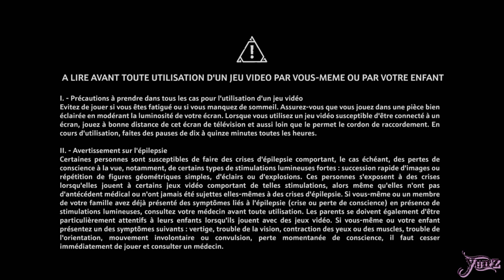Let's Play Immortals Fenyx Rising #6 - P'tite Coiffure! Cardio et Muscu! Lasers😡La Bise à Aphrodite!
Let's Play entier du jeu Immortals Fenyx Rising de type Action-Aventure et Solo, présenté et commenté par Yunz.
Développé par le studio Ubisoft Québec et édité par Ubisoft.

Le jeu est officialisé au cours de l'E3 2019, le 10 juin 2019, devait sortir le 25 février 2020 sur PlayStation 4, Xbox One, Nintendo Switch, Microsoft Windows et Google Stadia, mais a été repoussé au 3 décembre 2020.

Lors de l'Ubisoft Forward du 10 septembre 2020, il est annoncé qu'une version démo exclusive à Google Stadia en amont de la sortie le 3 décembre 2020 est prévue.

Il s'agit d'un jeu d'aventure-action à monde ouvert, à la manière de The Legend of Zelda: Breath of the Wild et d'Assassin's Creed Odyssey, basé sur la Mythologie Grecque et tout ce qui y touche.
Dans Immortals Fenyx Rising, deux narrateurs d'exception nous racontent avec humour comment nous, joueurs, allons devoir sauver le monde. On a d'un côté Prométhée, doublé par Loïc Houdré en français, et Zeus, incarné par Lionnel Astier.

L'un des titans, Typhon s'est libéré de ses chaînes. Sa première action est de se venger des dieux qui l'ont emprisonné en les pétrifiant. Seuls Zeus et Prométhée survivent et envoient Fenyx (homme ou femme) sauver les dieux et affronter Typhon.

Je n'ai jamais joué à ce jeu, c'est une découverte entière pour moi, donc ne me spoilez pas svp ! ^^

Ici nous sommes là pour se détendre et s'amuser dans la joie et la bonne humeur ! ;)
Mettez vous à l'aise et divertissez-vous !